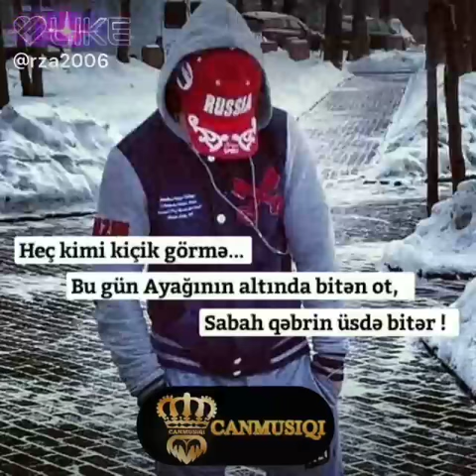Heç kimi kiçik göme....